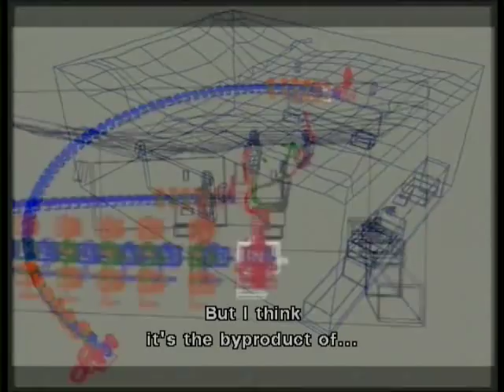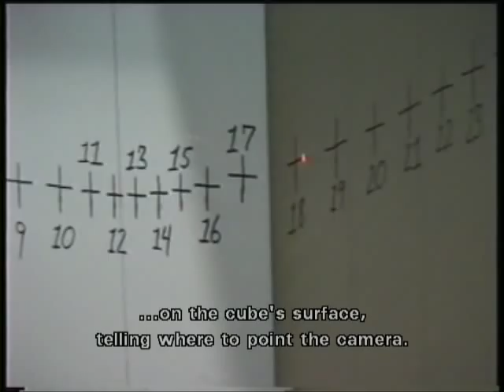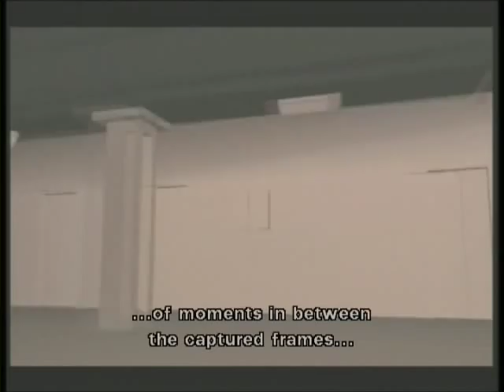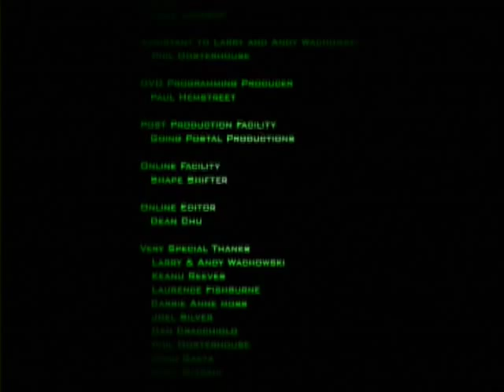What is Bullet - Time ? (Matrix Making of)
From the Making of Matrix. This clip can be found in the Matrix DVD Extras.